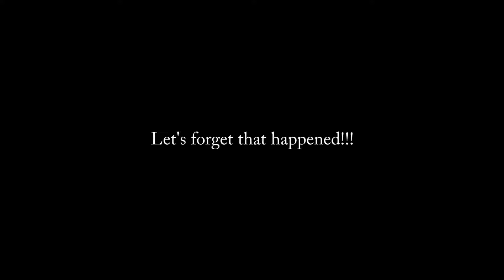Top #2 Weapon: Kensa Splattershot - Splatoon 2 Gameplay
Splatoon 2 gameplay in the Wahoo World Arena.  The Kensa Splattershot is my 2nd favorite weapon in Splatoon 2.  It's Rainmaker mode this time!  Could this be the fastest match ever?